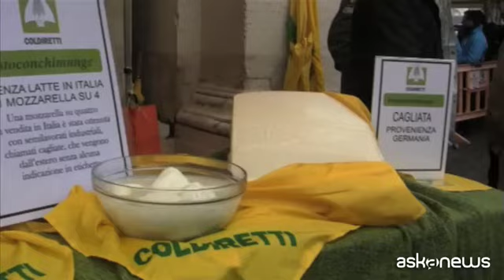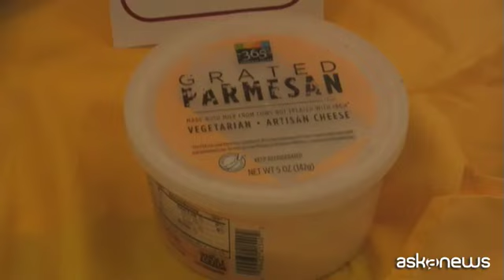"Sto coi contadini", Coldiretti invade il Circo Massimo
Roma, (askanews) - "Villaggio Coldiretti. Sto coi contadini". Con questa iniziativa la Coldiretti invade pacificamente il Circo Massimo a Roma. Per tre giorni, spiega il presidente di Coldiretti Roberto Moncalvo in una intervista negli studi di askanews "la grande bellezza delle campagne italiane arriva per la prima volta nel cuore della capitale, al Circo Massimo 5, 6 e 7 ottobre. Un tuffo nell'ambiente della fattoria, a contatto con le aziende agricole, a contatto con i prodotti e immersi in una arca di Noè dove si potranno toccare con mano anche le razze che gli agricoltori hanno salvato dall'estinzione con il lavoro di generazioni e generazioni. Un grande modo per conoscere e per assaggiare i grandi piatti della tradizione romana e nazionale":
Il villaggio Coldiretti ha un hastag, sto coi contadini, e "l'obiettivo è proprio quello, rafforzare in una occasione di dimensioni mai viste il contatto tra città e campagna. La possibilità di conoscere fino in fondo tutto sul cibo che mangiamo. il cibo è legato alla nostra salute oltre che alla tradizione dei nostri territori!.
Si tratta di "80mila metri quadri. Stiamo lavorando per regalare ai cittadini di Roma e ai turisti una opportunità unica e di conoscenza interattiva. Ci sarà anche la possibilità di conoscere l'attività di pet terapy e poi l'esperienza dell'agriasilo per i più piccoli, una ricostruzione di un asilo nido costruito dentro la azienda agricola, dove i più piccoli potranno fare le attività della camopagna adatte ai bambini", ha spiegato Moncalvo.
Ci saranno centinaia e centinaia di espositori, fra le aziende agricole provenienti da tutta Italia. Con particolare attenzione ai produttori delle zone terremotate che potranno essere aiutati facendo la spesa e facendo una raccolta di denaro che chiamiamo 'la spesa sospesa': ogni cittadino potrà lasciare qualcosa nei salvadanai che ci saranno e tutto il ricavato sarà offerto alle persone più debioli della città".
Tutti i più grandi risultati ottenuti da Coldiretti, ha aggiunto il presidente, "sono stati raggiunti perché c'è stata una alleanza unica tra coltivatori e cittadini, tra chi produce e chi consuma".
"Negli anni peggiori della crisi l'agricoltura era l'unico settore che cresceva. C'è una grandissima attenzione dei giovani. L'Italia ha il primato europeo di under35 che guidano una impresa agricola. Ne abbiamo già 55mila e 33mila stanno facendo domanda di insediamento in questi mesi. Un esercito pacifico che sta ripopolando le campagne, e ci sono anche nuovi agricoltori, non solo giovani di famiglie di agricotori. Una percentuale crescente che supera il 7 o 8per cento rispetto al totale, molto più alte da noi che negli altri paesi europei", ha aggiunto.
Quanto all'etichettatura di provenienza dei prodotti agricoli "abbiamo fatto
grandi passi avanti in italia ma oggi abbiamo bisogno che diventi patrimonio comune di tutta l'Europa, perchè ci sia una regola uguale per tutti i paesi europei dove in ogni confezione di cibo ci sia scritto qual è l'origine, quale il paese dove il prodotto principale è stato coltivato. Per questo - ha concluso Moncalvo - abbiamo lanciato la campagna europea di raccolta firme parte proprio dal villaggio di Roma".